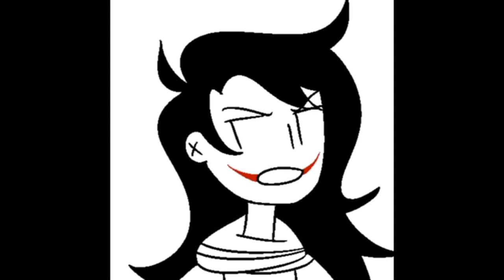A video I might’ve “stolen” from someone... hehe